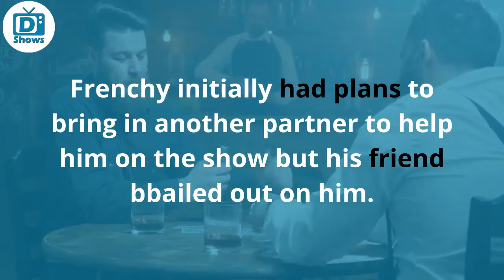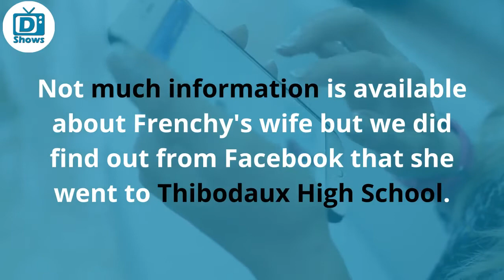Is Frenchy from Swamp People Married? His Net Worth, Age and Bio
Robert "Frenchy" Crochet returned to swamp People in season 12 and here is a look back at his entire life bio. Find out what is his net worth is through his career. Also, learn more about his married life, wife and children along with info on his age and bio.

In this video:
Robert "Frenchy" Crochet Age & Family | 0:26
Robert Crochet's Height & Social Media | 01:20
Robert Crochet's Net Worth & Career | 02:03
Robert Crochet's Wife & Children | 03:43